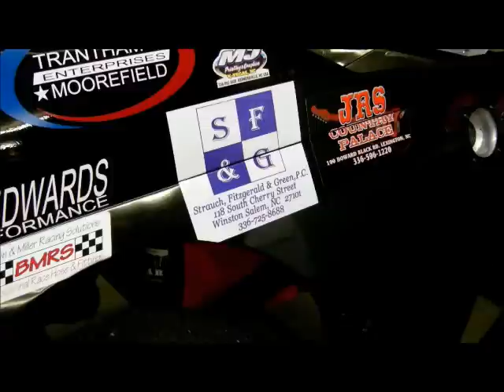Jason Myers Racing Bowman Gray Update, Week 4 (5-19-12)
Jason Myers Racing